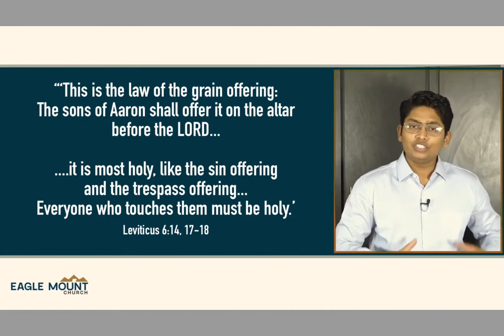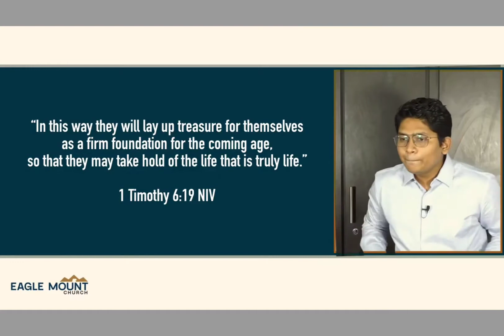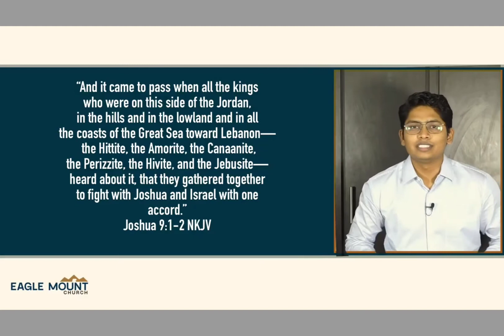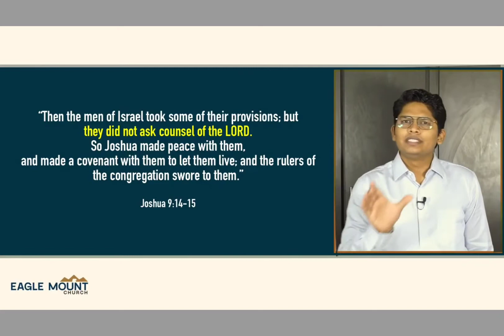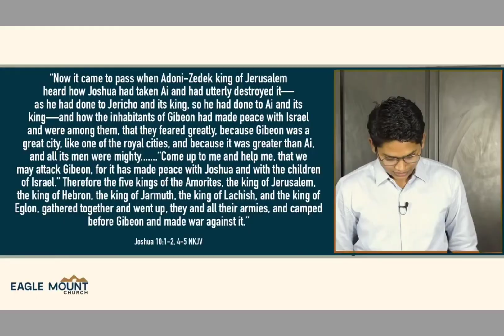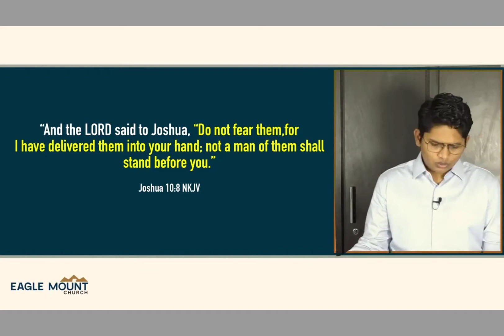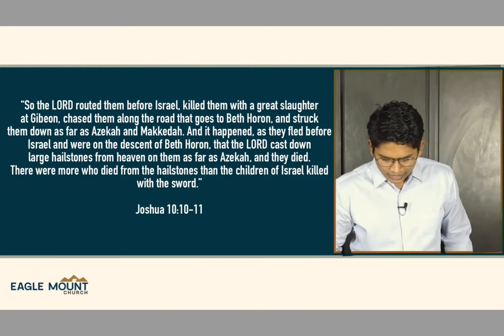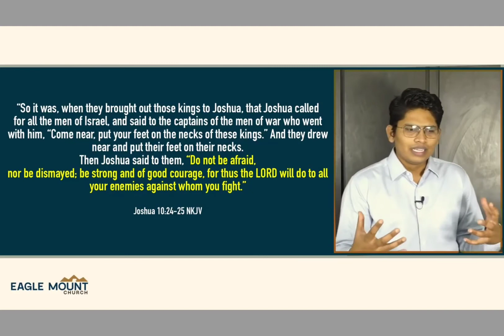Mistakes Into Miracles | 13 Dec | Eagle Mount Church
Welcome To Eagle Mount Church Online.

If this is your first time with us, we'd love to know you and pray for you. Get in touch with us via:

Free Will Giving:
GPay - (UPI - saratyellasiri@oksbi)